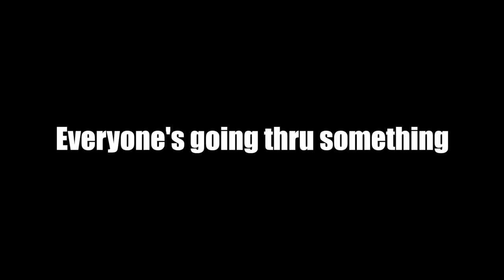Going BACK and CONFRONTING KAREN...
The Ireland Boys went back to confront the Karen that they cheesed on Black Friday... things got interesting...